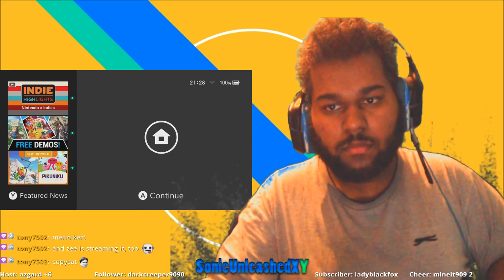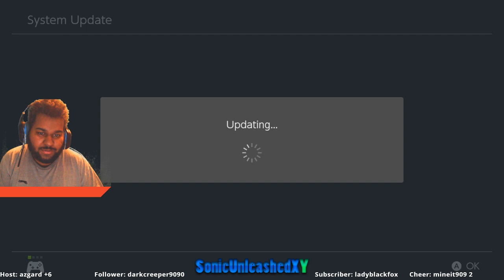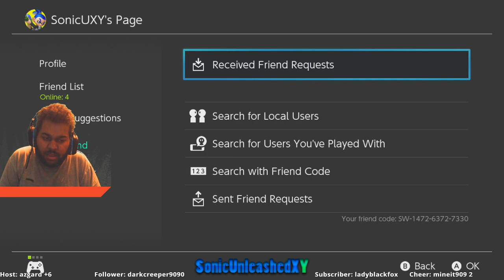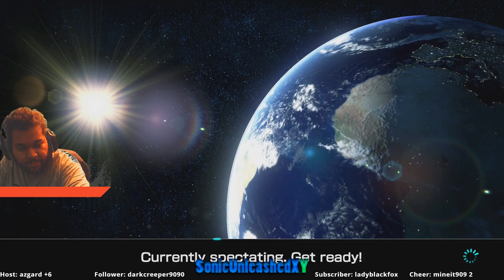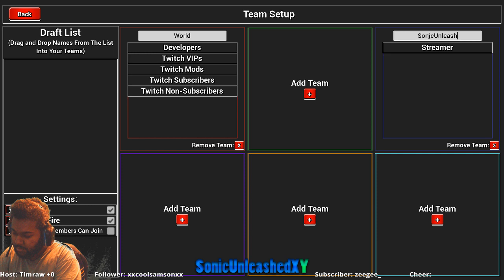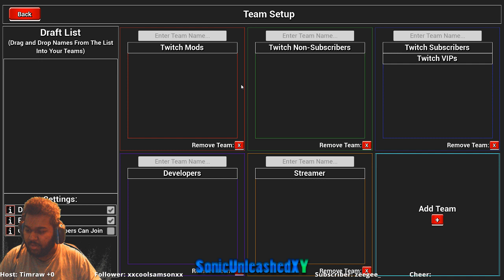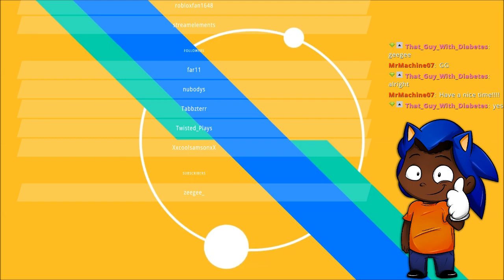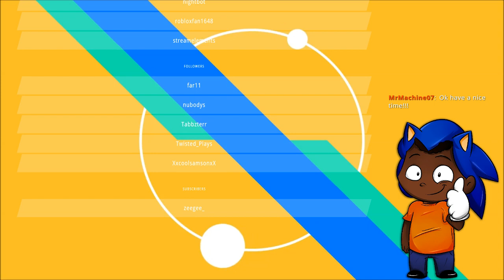#264 Sonic Kart Deluxe